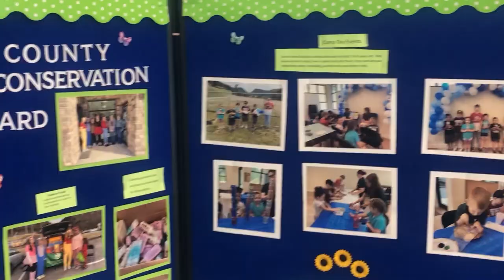Pike County Junior Conservation Board to Host Back-to-School Kickoff on August 30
The Pike County Junior Conservation Board will be hosting a back-to-school kickoff for all Pike County students on Wednesday, August 30, from 3:45 PM to 5:30 PM.